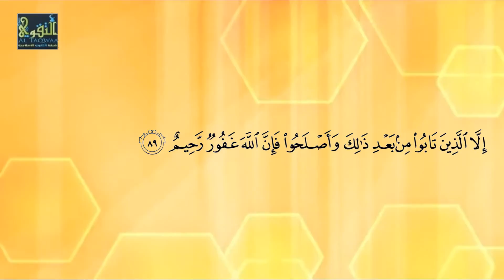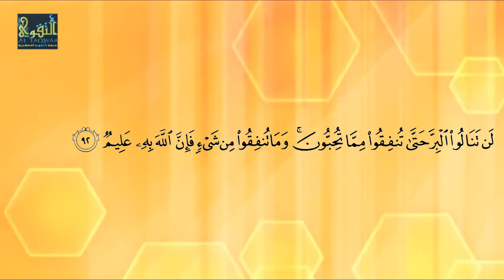Tafsiir Muraajaco Suratu Aali Cimraan ᴴᴰ [ 75 - 92 ] ┇► Sh Dr. Cali M. Salah